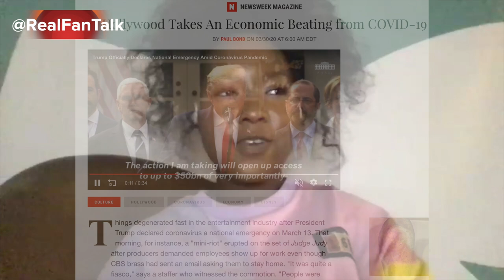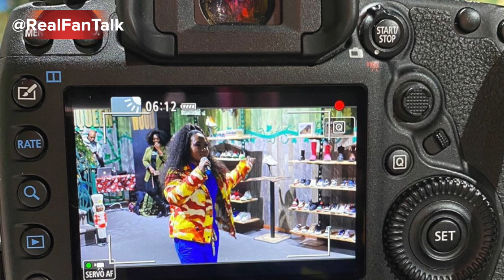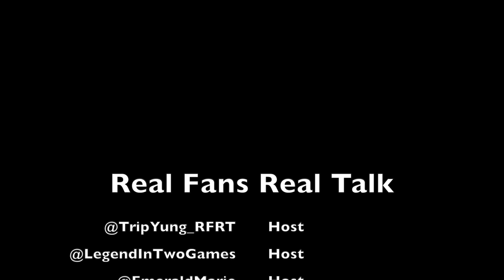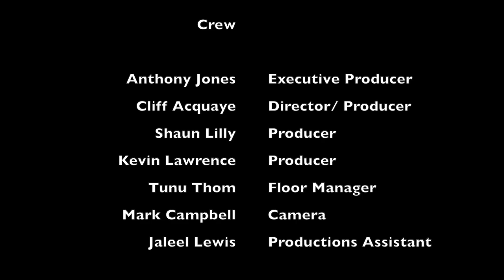Donshea Hopkins on how the Corona Virus has affected Hollywood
Real Fans Real Talk is a multi award winning sports talk show that broadcasts live Thursday nights from 8-9pm on Verizon 43 BPN 2 throughout NYC hosted by Trip Yung, Eric Sanchez and Emerald Marie. Actress Donshea Hopkins (Power) makes her return to Real Fans Real Talk.